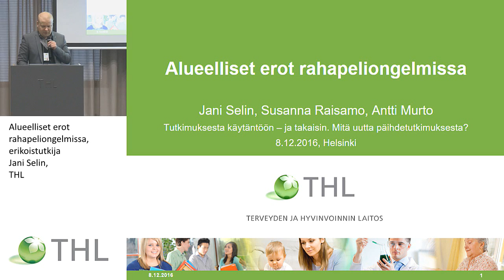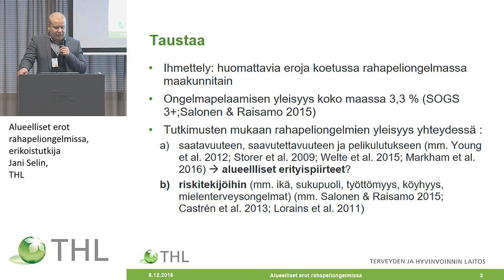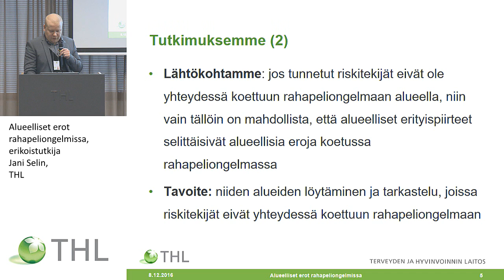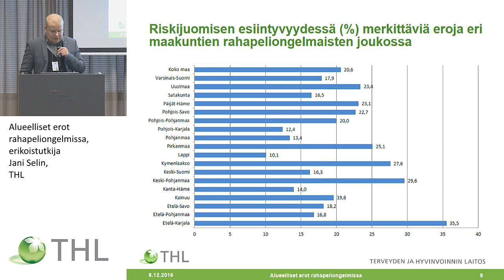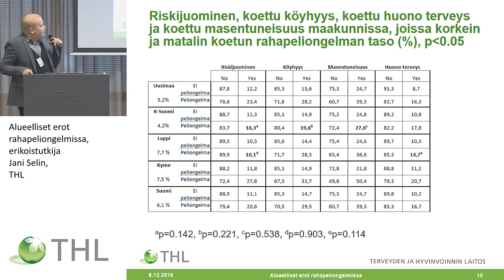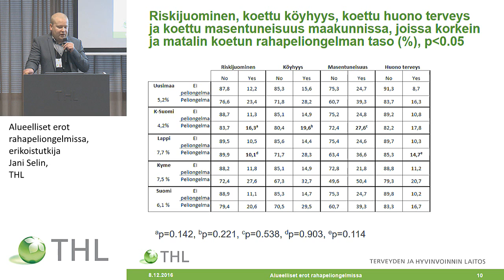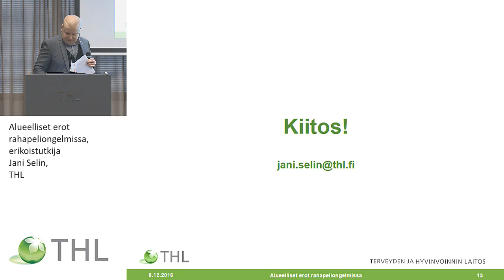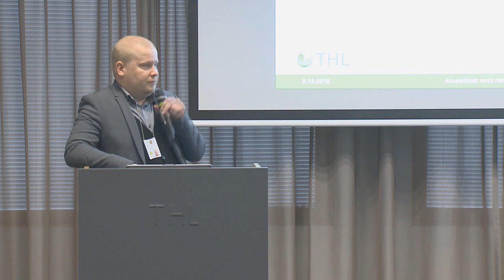Alueelliset erot rahapeliongelmissa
erikoistutkija Jani Selin, THL